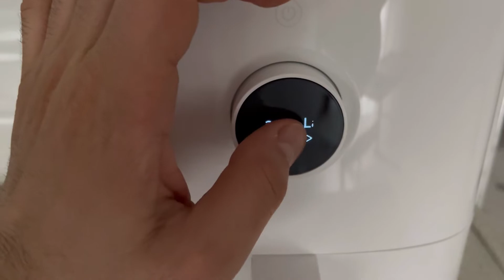Xiaomi Mi Smart Air Fryer Menüyü Türkçe Ayarlama - Türkçe’ye Çevirme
Bu videomuzda sizlere xiaomi mi smart air fryer ürünümüzün görsel olarak size göstererek türkçe dilime çevirmek mi smart  air fryer menüyü türkçe ayarlama dil değiştirme nasıl yapılır onu anlatmaya çalıştım. Düşüncelerinizi yoruma katabilirsiniz

xiaomi airfryer türkçeye nasıl çevrilir,
xiaomi air fryer türkçeye çevirme,
xiaomi air fryer türkçe,
xiaomi air fryer ayarları gibi soruları görsel olarak size sunduk